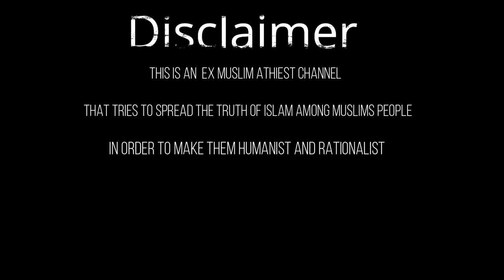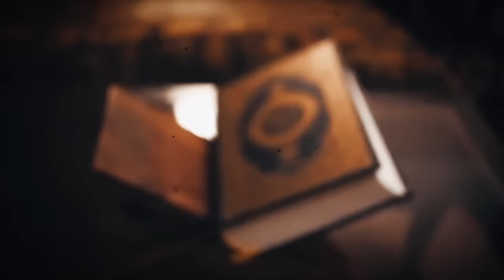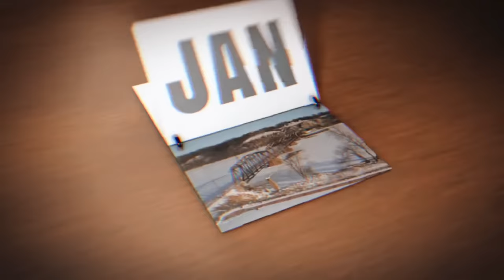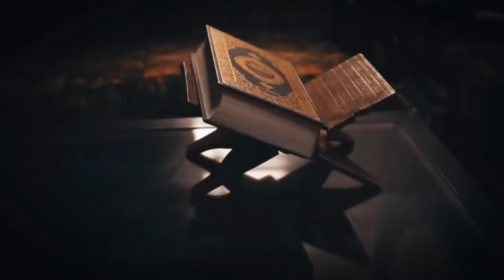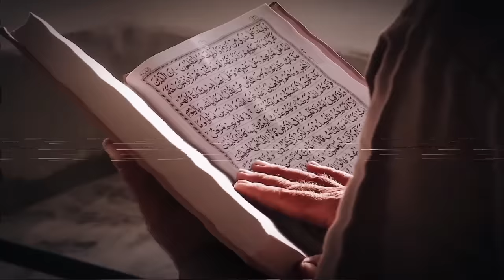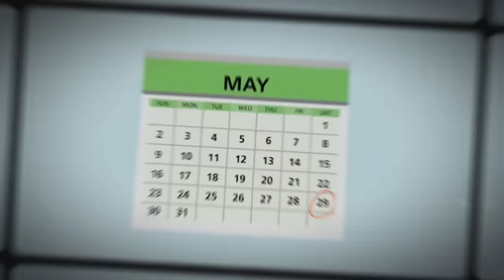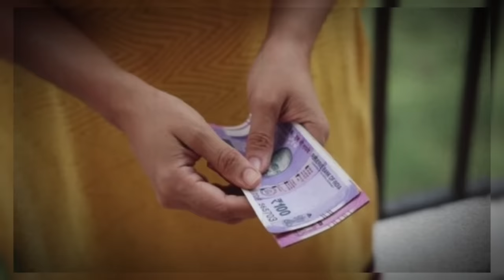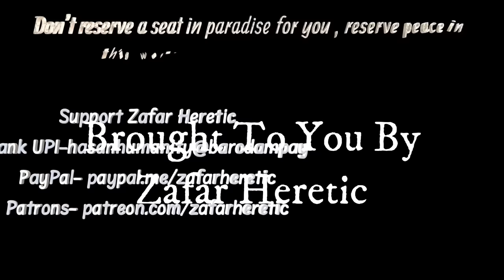Story of Shama - The Most Awaited Video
Being an ex-Muslim Atheist, I understand the Islam better than any Individual believer

This is my upcoming and must watch video on story of Shama
The video is a story of girl Shama who was living a very good life with her parents until her family comes into contact with Tablighi Jamaat- The brainwashing group which destroys the lives of people by putting extremism into their mind.
The Girl had some dreams and wanted to become a doctor and her father was also nice to her and wanted her dream to come true but then he was brainwashed by the group of Tablighi Jamat and started forcing sharia rules on his family, she suffered a lot and her life was destroyed.

How will shama come out of this, and will fight against this evil of society & religion ?

Subtitles:
Not Yet

Legal Note:-
Zafar Heretic channel promotes the Fundamental Duty of Art. 51A(h) of the Indian Constitution. i,e. Scientific temperament. And it's Fundamental right for Art.19(1) (a) Right to freedom of speech and Expression.